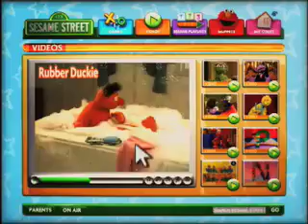Sesame Street - Pirouette